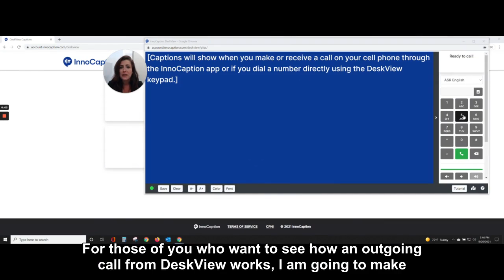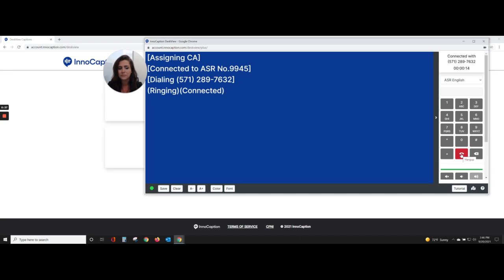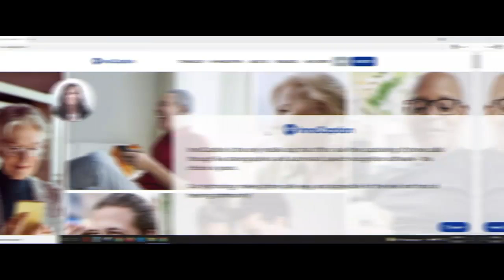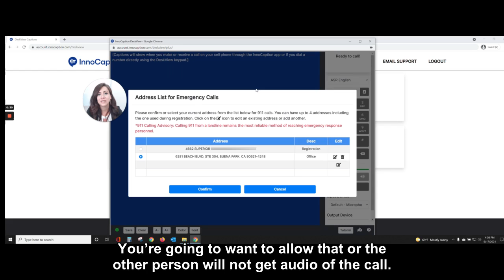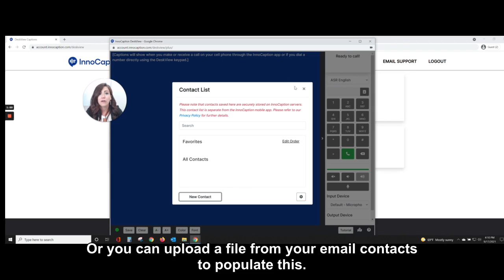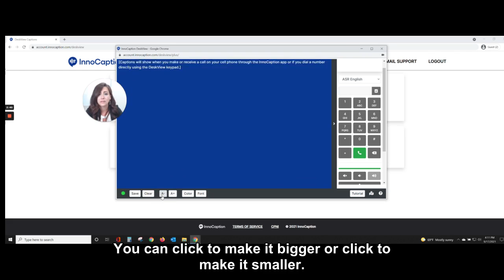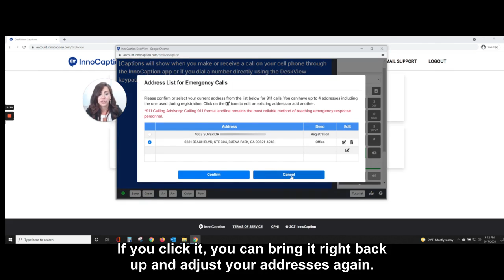DeskView for InnoCaption - 2021 Update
As a result of the pandemic, video conferencing apps are now being used at an increased volume. Work meetings, family gatherings and doctor visits are all being held virtually and the need for accessible communication solutions for the deaf and hard of hearing has skyrocketed. InnoCaption is working hard to address these issues and we now have a feature called DeskView. This feature helps make video conference calls far more accessible by allowing you to live stream the same captions from your phone onto a computer screen, or to place a captioned call directly from your browser.

With our newly released DeskView update, users have the option of calling out directly from their browser in addition to the original method of mirror captions from calls made through the app on your phone or tablet!